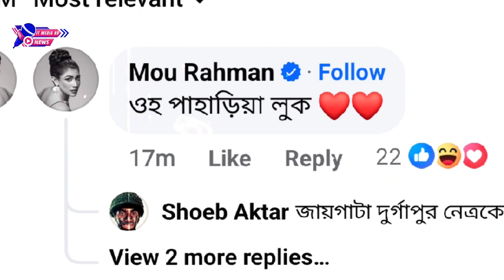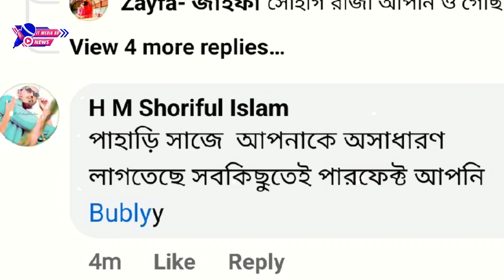পৃথিবীতে স্বর্গের সবচেয়ে কাছের জায়গা হল প্রকৃতি | Sobnom Bubly Shooting Mood | IT MEDIA BD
শাকিব খানের সিনেমা নিয়ে সারাদেশে,সাকিব খান নিউ বাংলা,মায়া সিনেমার শুটিং,বাংলা নতুন সিনেমা,মায়া মুভির শুটিং,মায়া দ্যা লাভ সিনেমার শুটিং,মায়া সিনেমার শুটিং,সিনেমার শুটিং,মায়া দ্যা লাভ মুভির শুটিং,তুমি আছো তুমি নেই সিনেমার শুটিং,মায়া ছবির শুটিং,মায়া মুভি,শবনম বুবলি মুভি,তুমি আছো তুমি নেই মুভির শুটিং,বুবলির নতুন মুভি,শুটিং টিভি বাংলা,বুবলী,মায়া দ্যা লাভ ছবির শুটিং,মায়া সিনেমার বিশেষ চমক দিলেন,মায়া সিনেমা,সিনেমা,শবনম বুবলী,মা হলেন বুবলি,মায়া

itmediabd shakibkhannews newsvideoপৃথিবীতে স্বর্গের সবচেয়ে কাছের জায়গা হল প্রকৃতি | Sobnom Bubly Shooting Mood | IT MEDIA BD